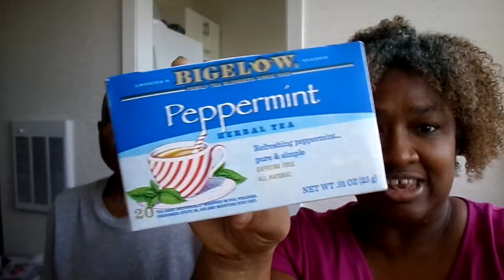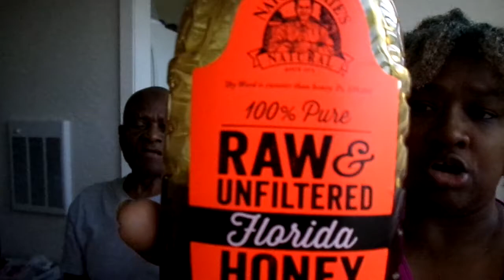COME DRINK SOME TEA WITH YA GIRL CHERRIE & BABE MY YT FAM AMEN